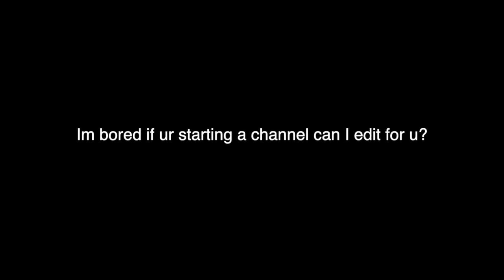i want to edit for you for 150 robux per video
um

Stay cool!